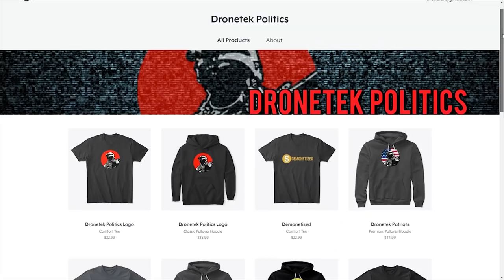WTF: Democrat Says Prosecute People Who Make Fun of Congress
CRYPTOCURRENCY:
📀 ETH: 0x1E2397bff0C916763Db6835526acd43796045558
📀 BTC: 13dnHJyCaLFgzxXZLSSXhgbqAfioXHo33t
📀 LTC:  LRaNzJD6PmCR7FkqHTuSgiAYkE9GSKG8g8
📀 DASH: XasuQ2cSEuPRSnG47XyShcW9XvM1xh6Em8

Democrat Rep. Frederica Wilson (FL) says that people who are “making fun of members of Congress” online “should be prosecuted”